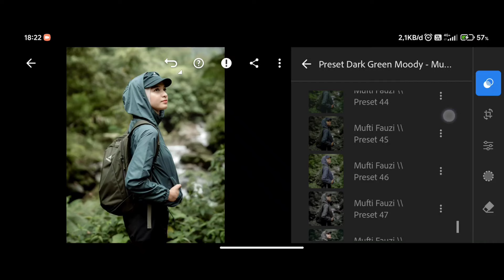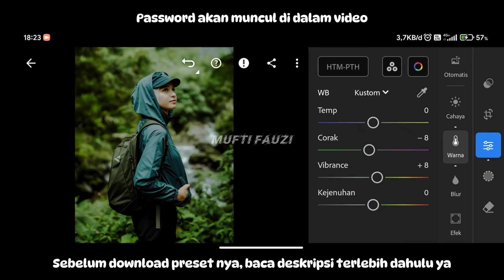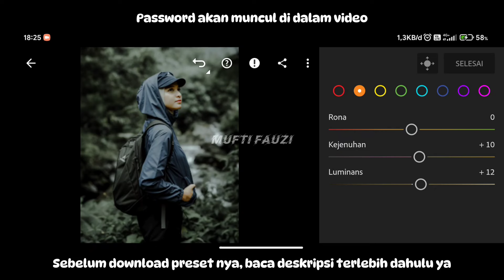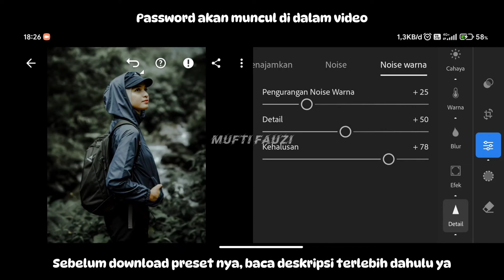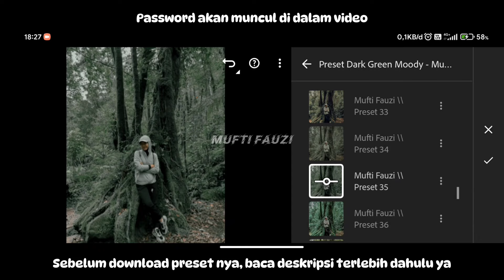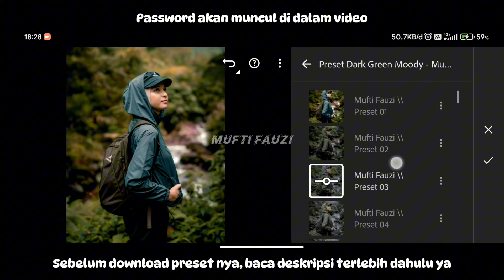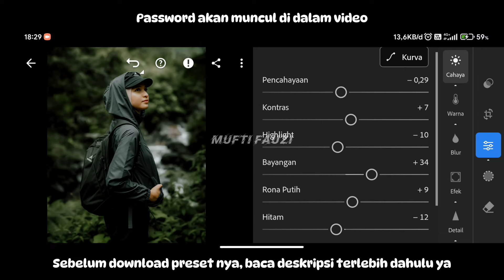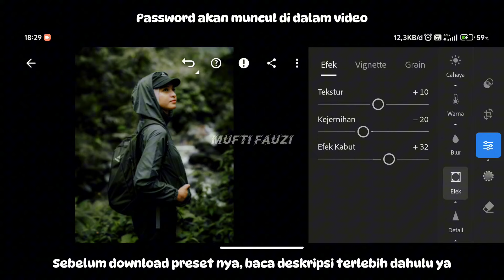FREE 50+ PRESET LIGHTROOM | DARK GREEN MOODY | LIGHTROOM TUTORIAL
Preset Lightroom Yang Akan Aku Bagikan di Video Kali Ini Adalah Preset Lightroom Dark Green Moody.